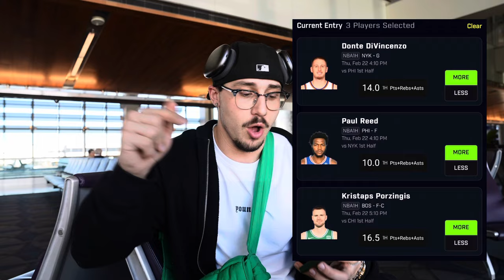Shootin glizzys and gettin dizzy / ft . Jack West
IN THIS VIDEO. I travel to Washington to meet up with jack west aka big dawg and we workout , snowboard , go Shootin , and I finally start to feel like my self again . I hope you enjoy !

( code : italian ) when you sign up for PRIZE PICKS and get your deposit matched up to $100

YOUNG LA / code : Italian
RYSE / code : Italian

FLEX PRO MEALS / code : Italian

PLEASE COMMENT ANY FEEDBACK OR THOUGHTS!

APPLY FOR JACKED ITALIAN COACHING with

Code : Italian